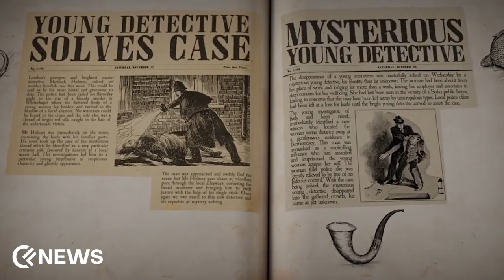Enola Holmes 2 : Coming Soon on Netflix │ News Update │ Cineflicks News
Enola Holmes is getting another film of her own. Sherlock Holmes's youngest sibling is set to return to screens later this year in Enola Holmes 2. After the success of the first film, Netflix announced the sequel based on a book of the same name by Nancy Springer. The production started in the fall of 2021 and it was wrapped up in January 2022. Netflix is bringing back the same creative team which created the first part. According to the official synopsis, Enola is now a detective-for-hire like her infamous brother. She takes on her first official case to find a missing girl, as the sparks of a dangerous conspiracy ignite a mystery that requires the help of friends — and Sherlock himself to unravel. Millie Bobby Brown is coming back in the titular character with Henry Cavill as her famous brother, Sherlock Holmes. The additional cast consists of Adeel Akhtar, Louis Partridge, and Helena Bonham Carter. Directed by Harry Bradbeer, it is scheduled to be released on Netflix in the fall of 2022.